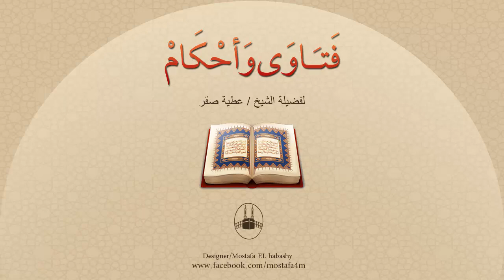هل يجوز صلاة ركعتى الفجر مع قضاء صلاة الصبح بعد طلوع الشمس ؟